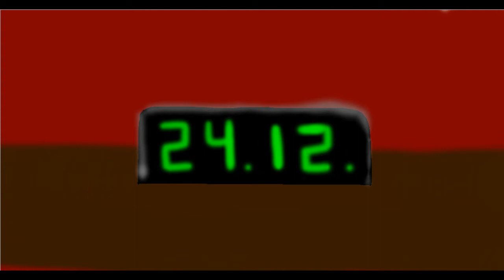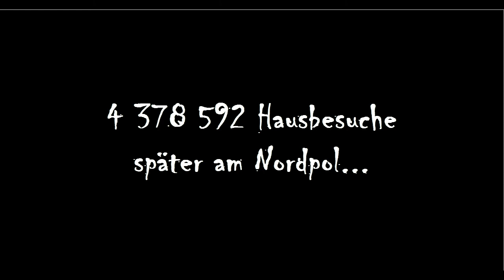Weihnachtsspecial: Pencil Animation